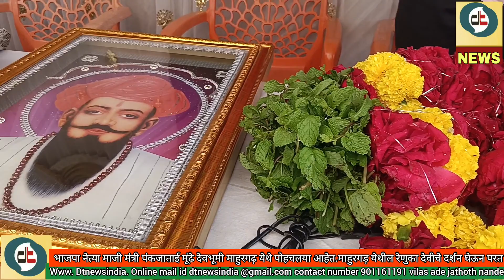बंजारा समाजाच्या वतीने होणाऱ्या सत्काराला पंकजाताईने दाखवीली पाठ नाराजिचे सुर#bjpnanded#pankajatai